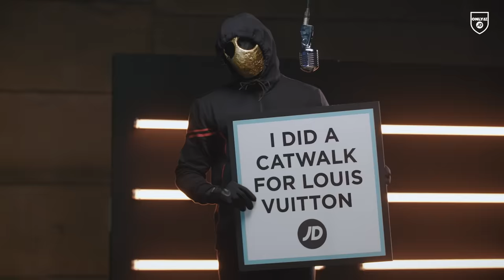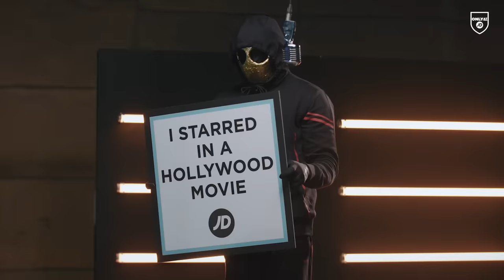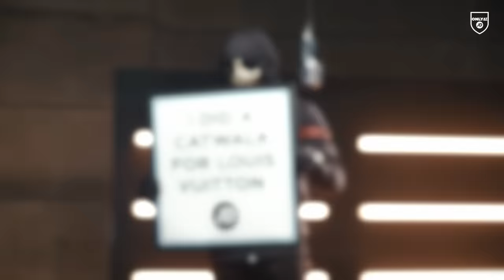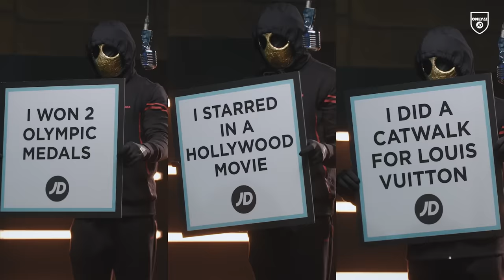Guess The Masked Rapper Ft Chunkz & Darkest | Season 2 Episode 1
SEASON 2 IS HERE! Masked Rapper has returned as @Chunkz and @darkestman2128 have to guess who's behind the mask.

EPISODE 1! Meet Gold, this weeks mystery rapper who is ready to give clues and throw Chunkz & Darkest off their A-Game.

Can you guess who it is?

The Home of JD Sports on YouTube 🔥 New content weekly!

Shop their fits...